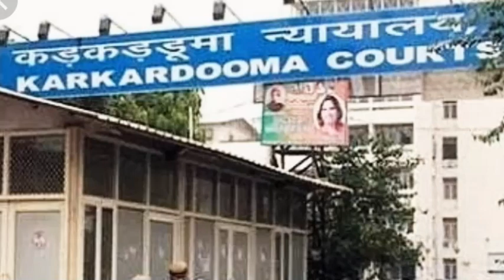एडवोकेट दानिश जो दिल्ली कड़कड़डूमा कोर्ट के मशहूर वकील ने ट्रैफिक नियमों के बारे में क्या कहा